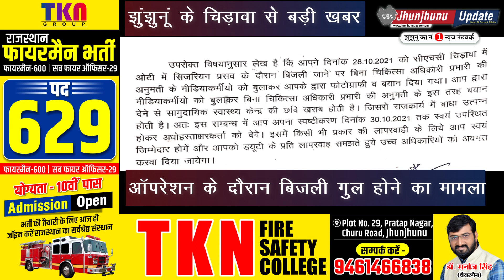JHUNJHUNU I आॅपरेशन के दौरान बिजली गुल होने का मामला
झुंझुनूं के चिड़ावा से बड़ी खबर है। चिड़ावा के सरकारी अस्पताल में मोबाइल की रोशनी में आॅपरेशन कराने की खबर के बाद तिलमिलाए सीएचसी प्रभारी ने एक अजीबोगरीब नोटिस नर्सिंग अधीक्षक रणसिंह चौधरी को दिया है। आॅपरेशन के दौरान बिजली क्यों गई। इस बात की जांच और कार्रवाई करने की बजाय सीएचसी प्रभारी डॉ. नितेश जांगिड़ ने नर्सिंग अधीक्षक रणसिंह चौधरी को इस बात का नोटिस देकर जवाब मांगा है कि उन्होंने आॅपरेशन के दौरान बिजली जाने की जानकारी मीडिया को क्यों दी।